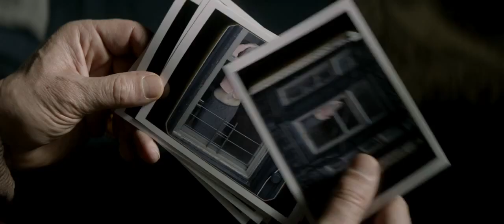A Walk Among the Tombstones Official Trailer #1 (2014) - Liam Neeson Crime Drama HD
Private investigator Matthew Scudder is hired by a drug kingpin to find out who kidnapped and murdered his wife.